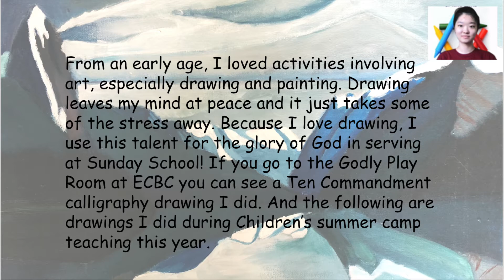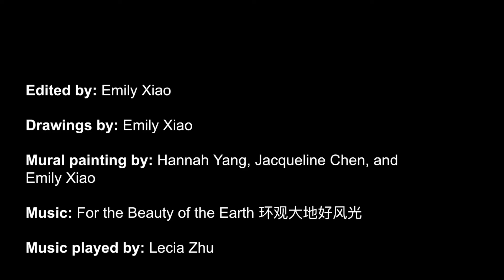2021 Virtual VBS on Creative Crayon Week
Let God draw the pictures of our lives.